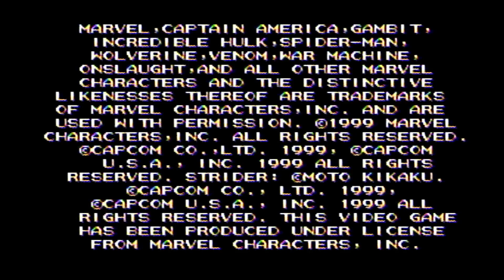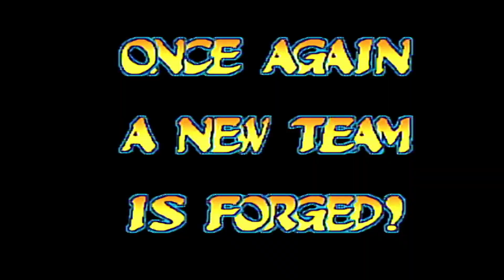Marvel vs Capcom demo